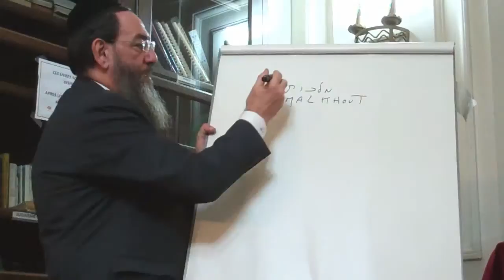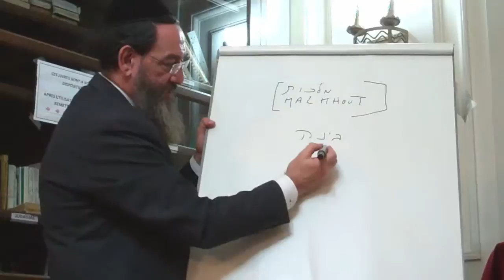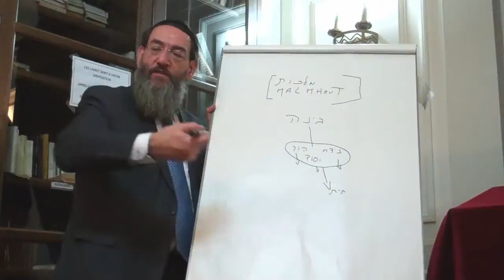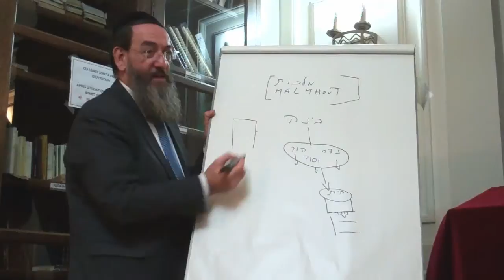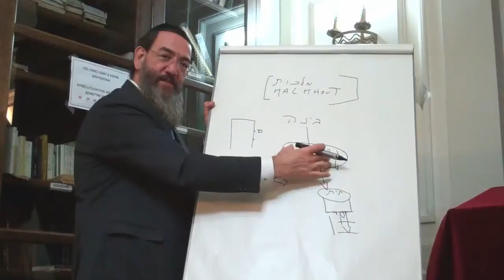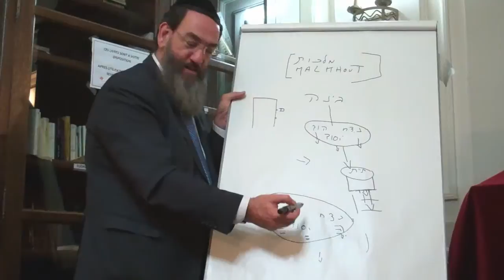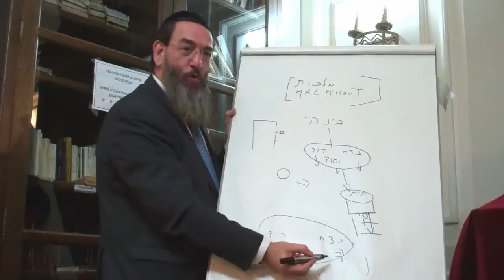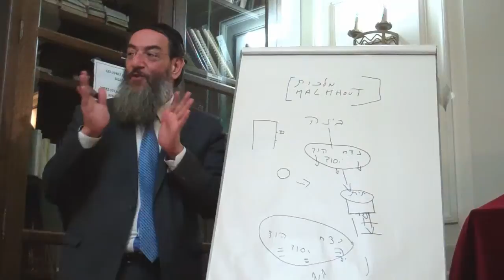Et D... créa la Femme ! (Malkhout) Cours Rav MARCIANO du 09 septembre 2014